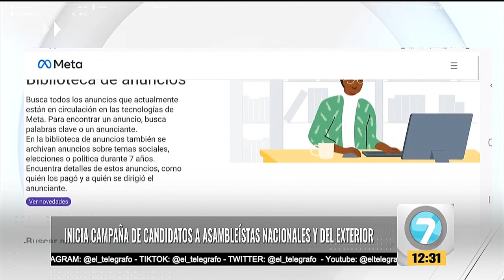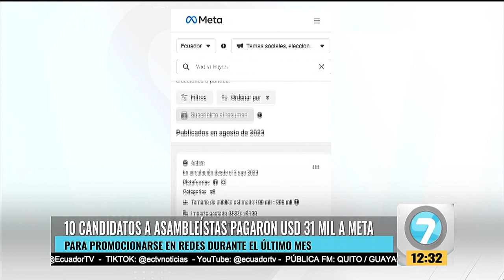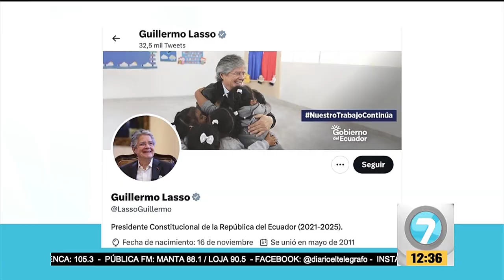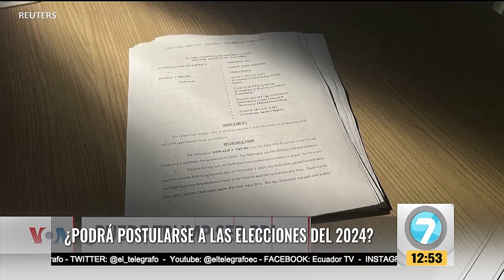Noticias7 | Al Medio día Jueves, 03 de Agosto de 2023